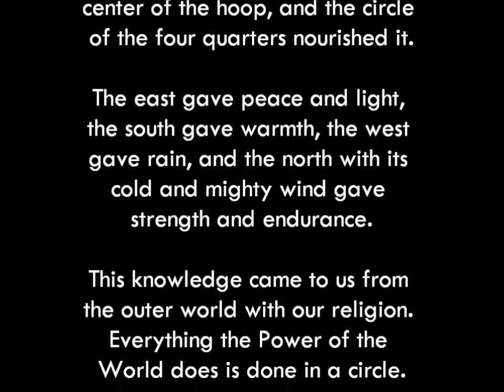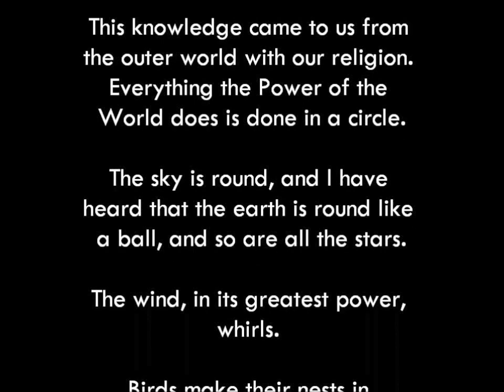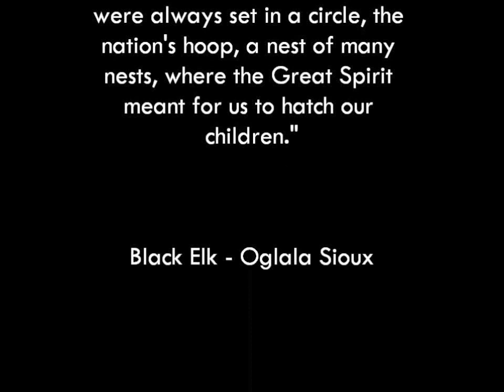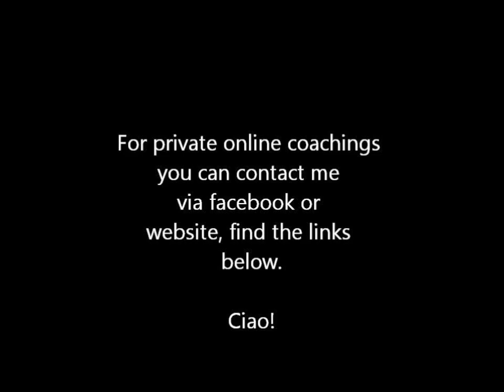Il Cerchietto d'Or e la Vecchia Zimarra - variations on the theme of circularity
Sara Gamarro, Italian Opera Coach